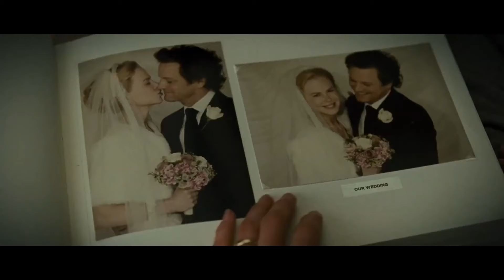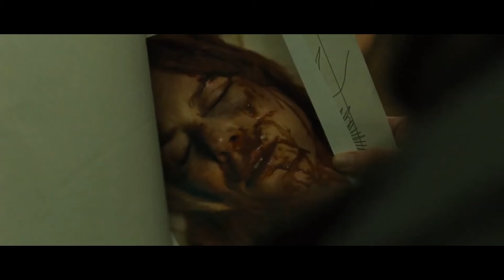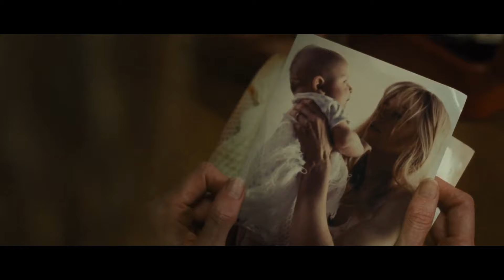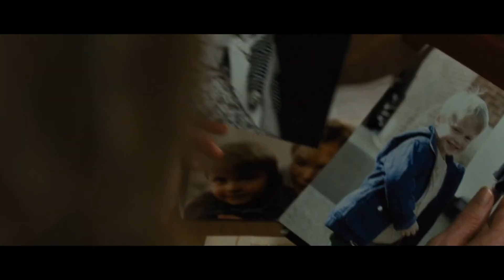Before i go to sleep (2014) _ Movie Explained In Hindi (1080P_HD) New Trending Movie in Hindi